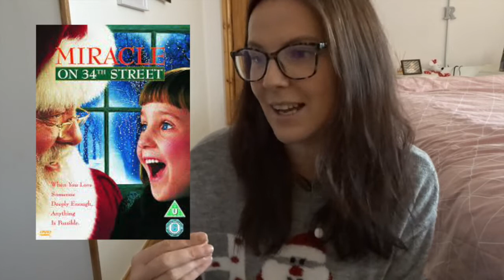Vlogmas Day 9 // My Top 10 Christmas Films //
Hello ,

.As my channel had grown I have added , hauls , topic vlogs , day in the life , Disney & much more .

Take Care
Sending Positive Thoughts
Rachel